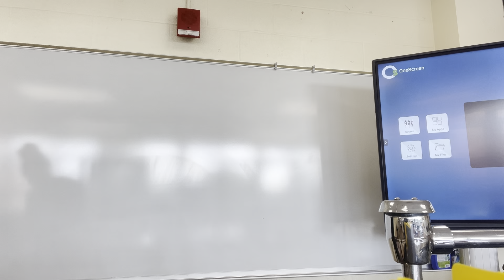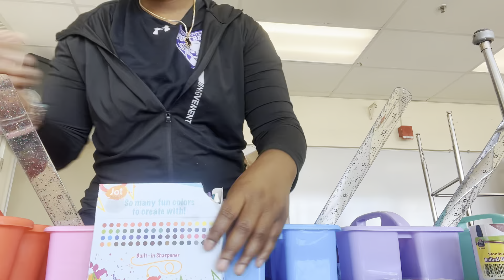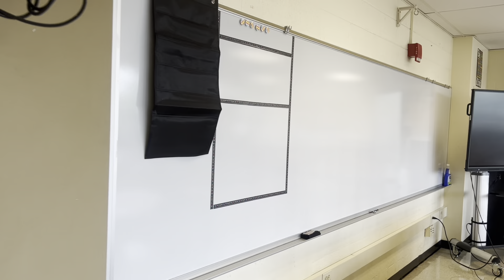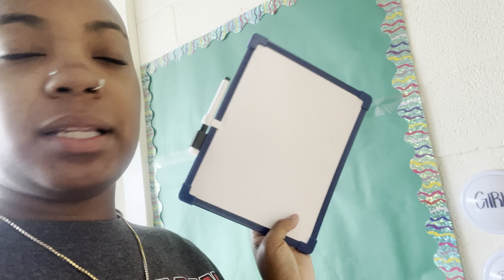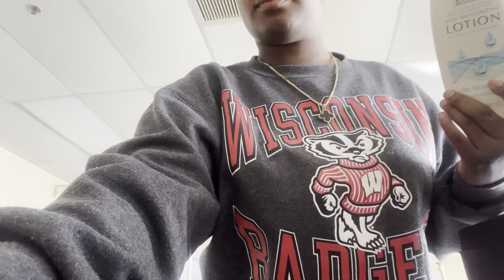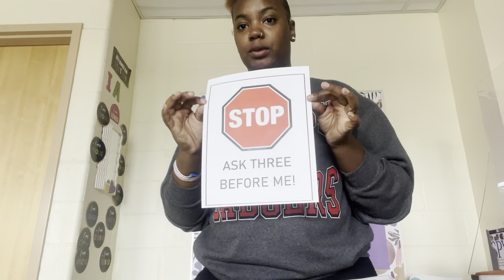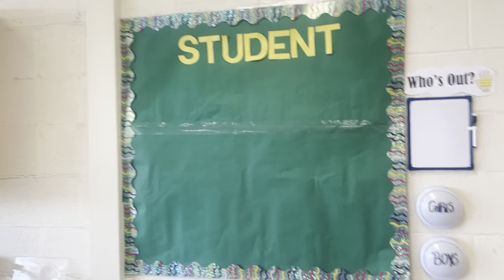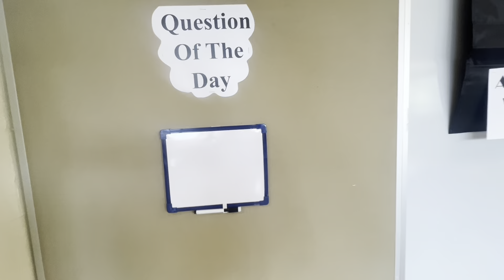Classroom Setup | Teacher Life, Decorations, etc.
Wish all the teachers and kids a GREAT school year!!